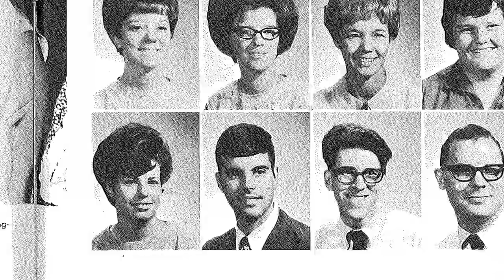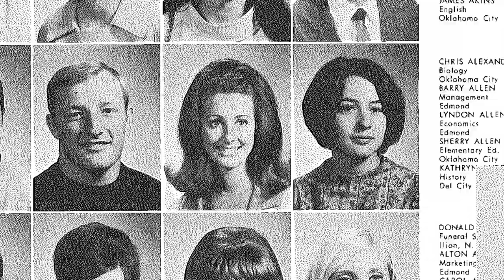Always CENTRAL Campaign - Lee & Sherry Beasley